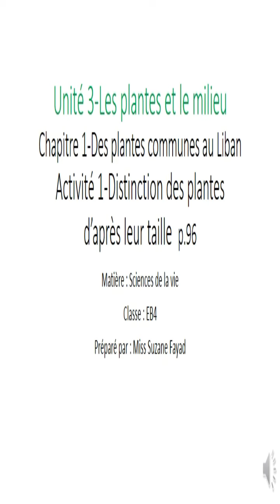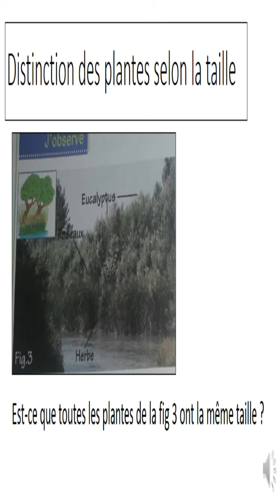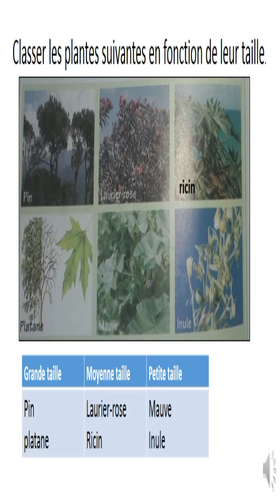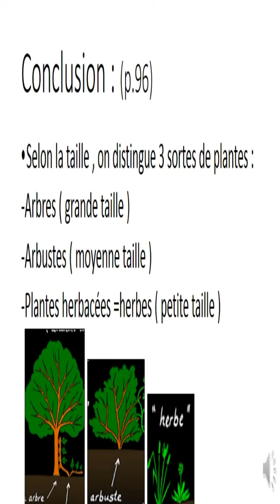Distinction des plantes selon leur taille eb4